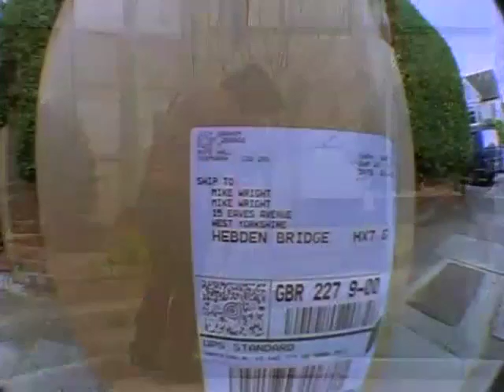mikey wright - lost and found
some of the real shit